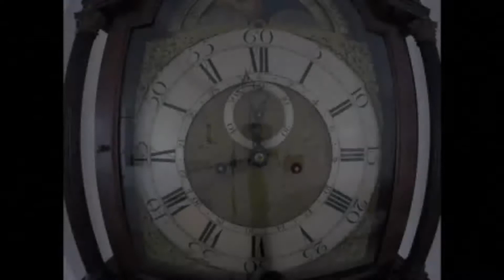ChurchBay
Capturing the peaceful drama of Church Bay, Anglesey, which mirrors the quiet solitude and pace  of my own life.  Also, I feel like in this video that I touch upon the sense of place, that quiet presence of something deeper that each place possesses and that you can connect to.